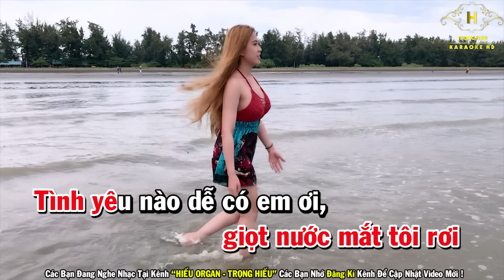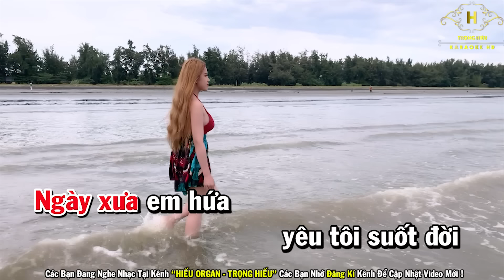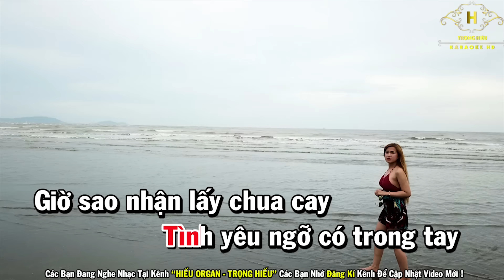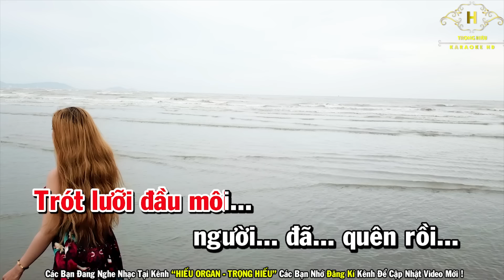Karaoke Lời Anh Hứa Tone Nữ Nhạc Sống | Trọng Hiếu